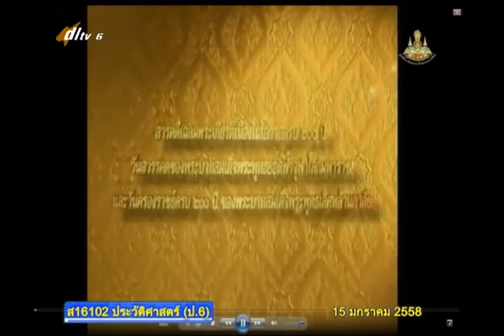040A+6150158+ป+พระบาทสมเด็จพระพุทธยอดฟ้าจุฬาโลกมหาราช+socp6+dl57t2